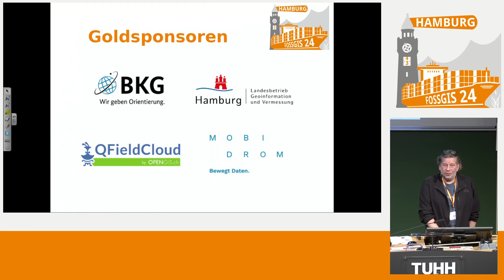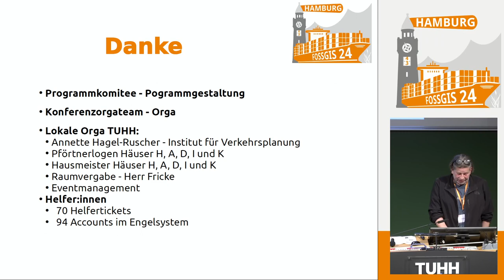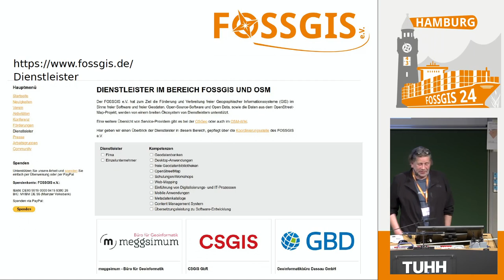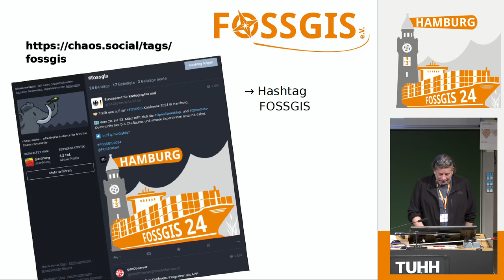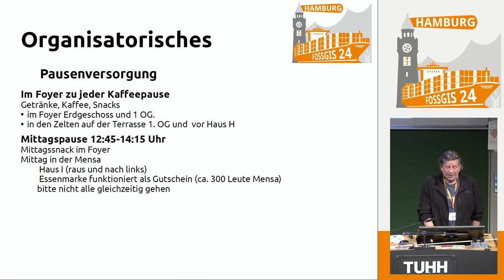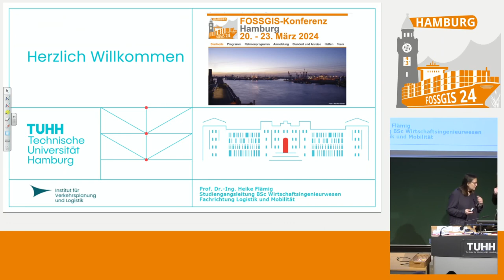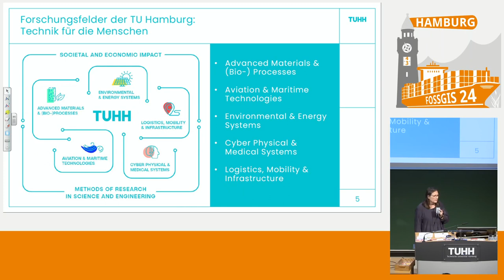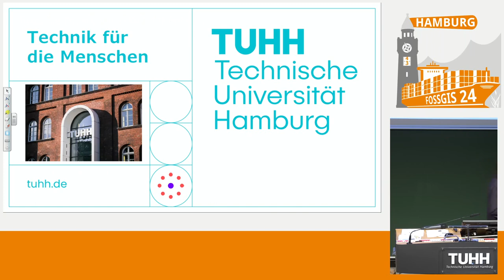FOSSGIS 2024 Eröffnung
Feierliche Eröffnung der Konferenz durch Vertreter des FOSSGIS e.V. mit wertvollen Hinweisen zum Ablauf und der Organisation.

- Jörg Thomsen  - Eröffnung der Konferenz 2024 in Hamburg-Harburg durch den Vorsitzenden des FOSSGIS e.V.
- Grußworte und Organisatorisches von der Technische Universität Hamburg (TU Hamburg)
- Ankündigung der Keynotes

FOSSGIS e.V.